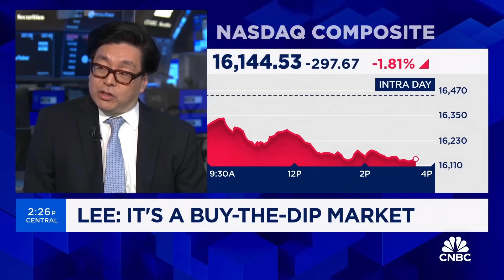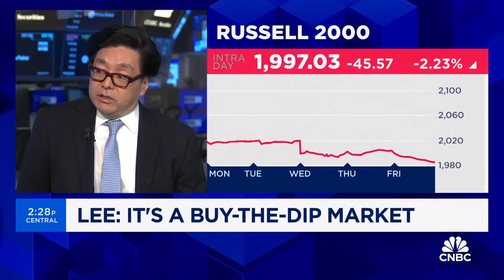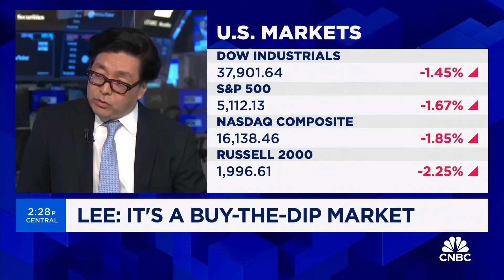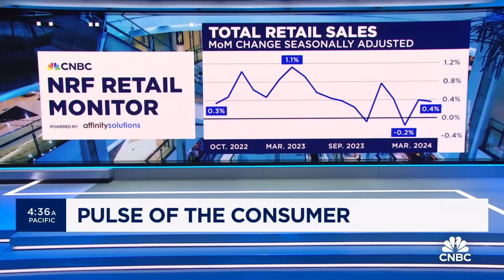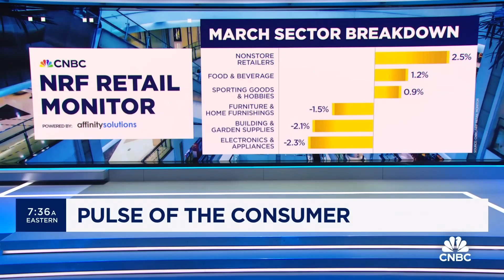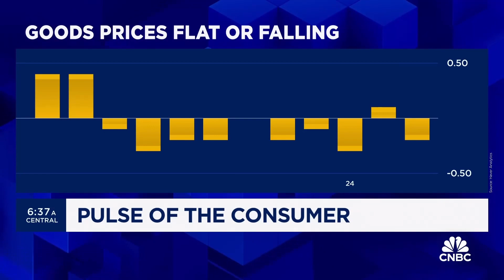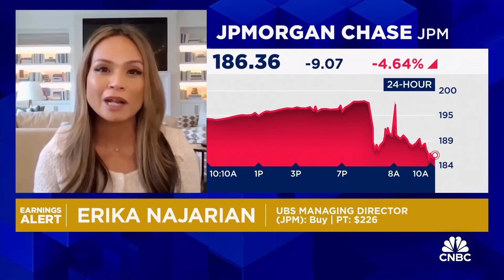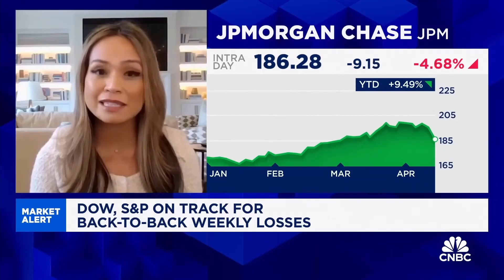Top 5 Stock Market News Clips Today 4/12/2024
🎥 news posted: 4/12/24

These Are The Top 5 Most Viewed CNBC Clips of The Day!

CAPTIONS
0:00 Fed can't argue against 3 hotter-than-expected inflation reports: Fundstrat's Tom Lee
4:07 Charting the Fed's rate path
7:36 Retail sales grew in March, CNBC/NRF Retail Monitor shows
13:43 BlackRock CEO Larry Fink: AI can't happen without a huge investment in infrastructure
16:55 JPM net interest income was a disappointment: Erika Najarian